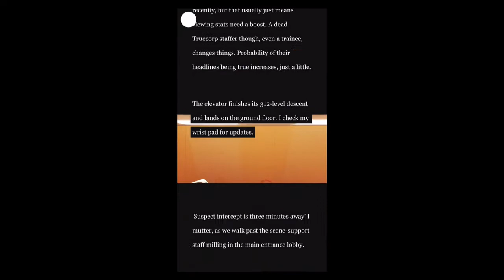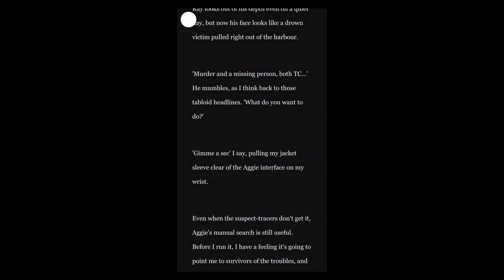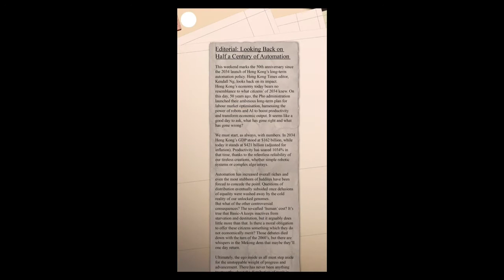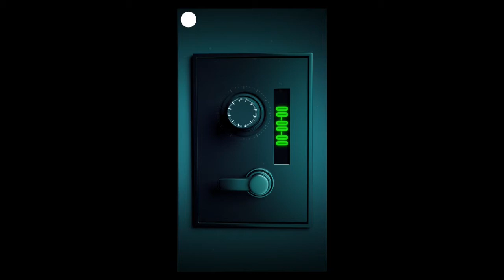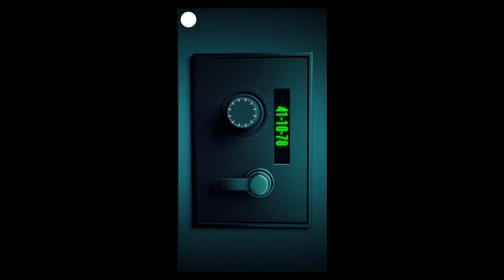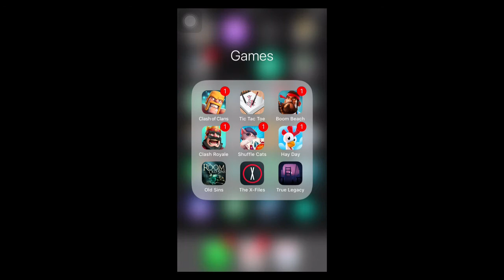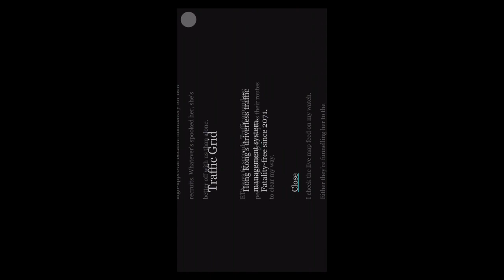True Legacy - iOS Gameplay Walkthrough Part 2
True Legacy is a text-driven puzzle adventure game. investigate a politically sensitive murder in a dystopian, 21st century metropolis, riven by rampant economic and genetic inequality. Both your ethics and puzzle solving skills will be tested in this sci-fi noir thriller.

Taking the role of investigator Claire Thornhill, players navigate the world of true Legacy via interactive text, immersive 3d scenes and forensic puzzle gameplay. The branching narrative pushes you to express your ethics in a harsh world transformed by unregulated technological advances.